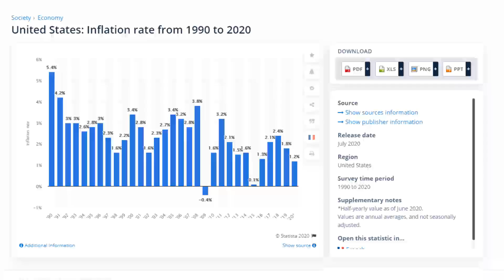How to leverage debt to make money, The Power Of Leverage.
Do You Want To Leverage Debt To Make Money?
I Use Good Debt To Pay Off Bad Debt And As A Way To Transfer Equity Into More Income Producing Assets.

If You Focus On Leverage, Debt To make Money That Is the Best Way To Create Wealth For You And Your Family.

🤔 ABOUT THIS VIDEO 👇
1. Leveraging Debt
2. How To Make More Money, Online.
3. The Best Way To Leverage Debt To make More Money.

🤔 ABOUT The Money Friends 😃

Brandon Duff from The Money Friends reveals his very best strategies to creating money online and living life fully; everything from how to be motivated, his secrets to success, how to make money online, making passive income online, how to change your beliefs and mindset, being healthy and physically fit, being happy and productive, life management, cultivating relationships, , and much more!

The  Money Friends YouTube channel contains Brandons strategies and principles that has now helped millions of people around the world. This YouTube channel is designed to help you make continual progress in each area of your life, so that you can have lasting growth and fulfillment.